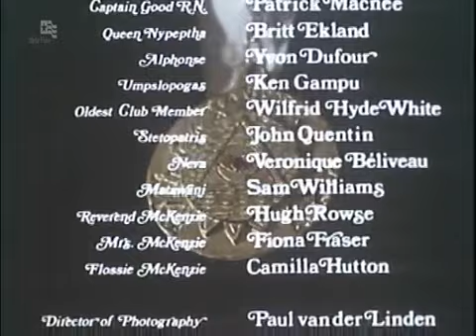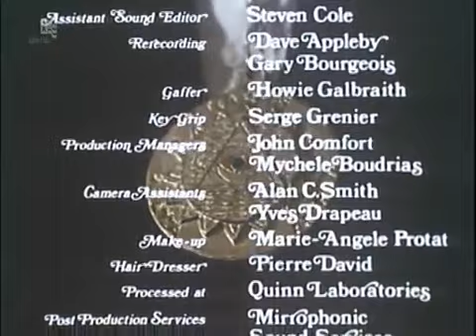King Solomon's Treasure